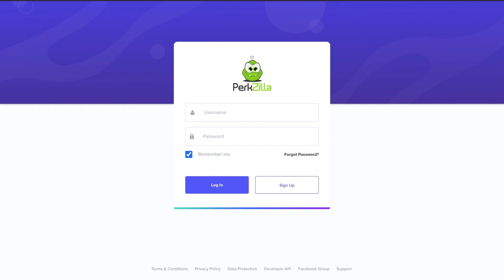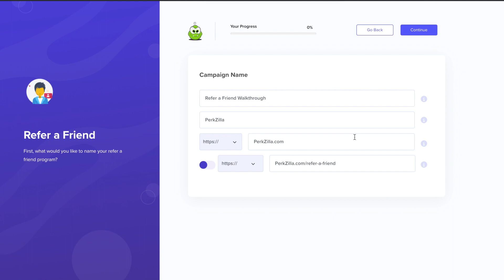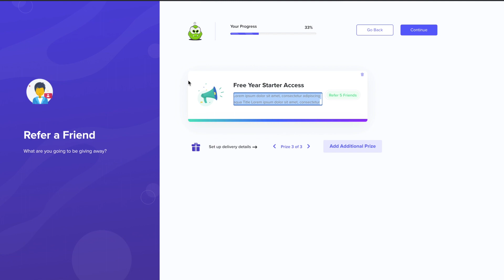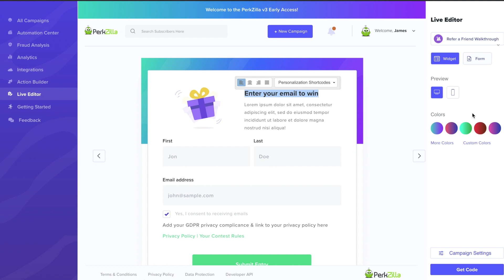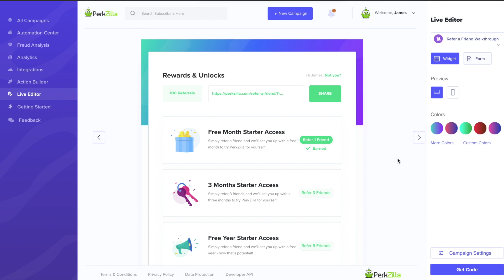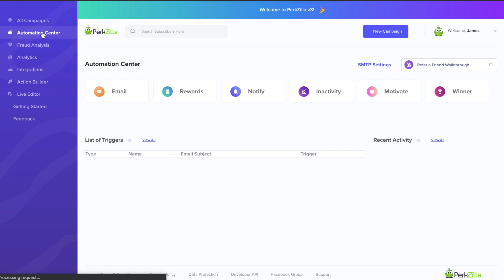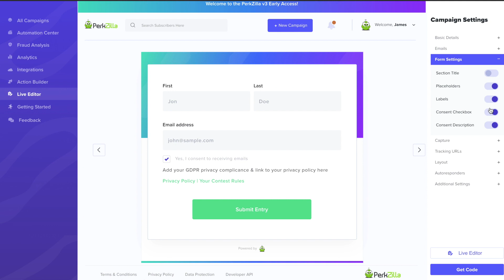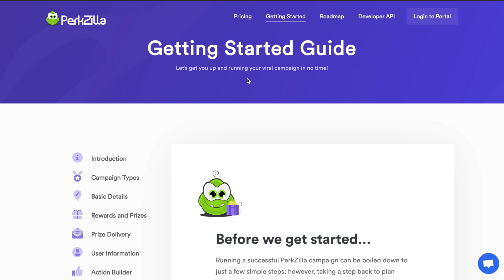PerkZilla v3 Update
Introducing PerkZilla v3 🥳
First off I’d like to personally thank each and every founding member for bearing with us, it’s been nearly a five year journey since we’ve started working on PerkZilla and a lot has changed.
We’ve taken what we’ve learned over the past versions, along with your valuable feedback to create a significantly upgraded user experience that puts you in full control of your campaigns, and is backed by powerful growth and automation tools to take your campaigns to the next level.

Most importantly, all founding members get upgraded to v3 instantly!
We’ve focused on solidifying core features, upgrading advanced options and simplifying the entire experience to be point and click editable nearly everywhere.
So what’s changed?
We’re not kidding when we say pretty much everything.
SOME OF THE MAJOR UPGRADES INCLUDE:
🤩 Totally revamped widgets and forms
🤩 Point and click editing of virtually everything
🤩 Major mobile usability upgrades
🤩 Integrations on a per campaign level
🤩 Incredible New Templates for Emails
🤩 Teammate Accounts
The best way to experience PerkZilla v3 is to go in and create a new campaign for yourself